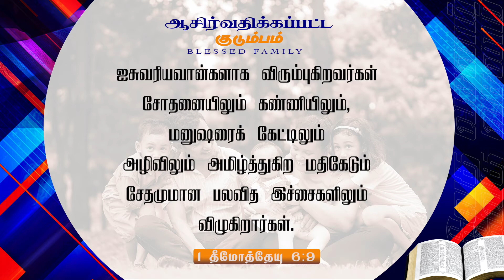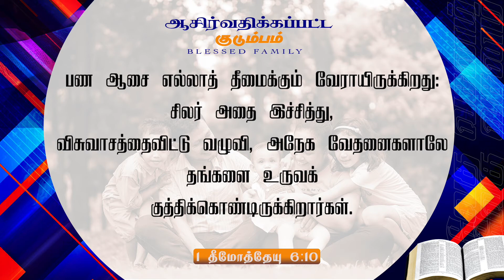ஆசிர்வதிக்கப்பட்ட குடும்பம் I Blessed Family I Rev.P.S.Rajamoni I 07 November I Episode 4